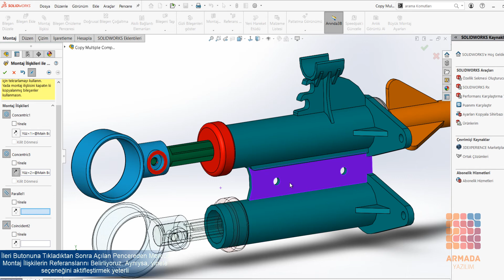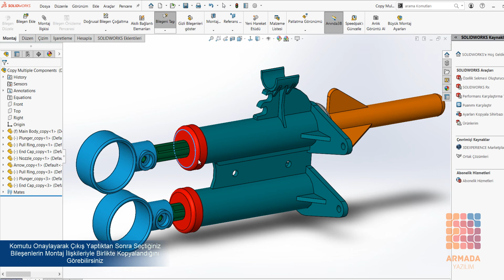SOLIDWORKS Montaj Ortamında Bileşenleri Montaj İlişkileriyle Birlikte Kopyalama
SOLIDWORKS montaj ortamındaki parçaları, montaj ilişkileriyle birlikte kopyalamak için bu kısa ipucundan faydalanabilirsiniz. Armada Yazılım teknik ekibi tarafından hazırlanan diğer ipuçları için sayfasını ziyaret ediniz.